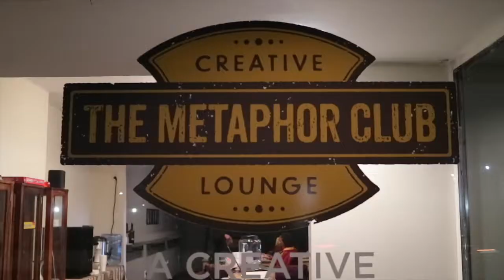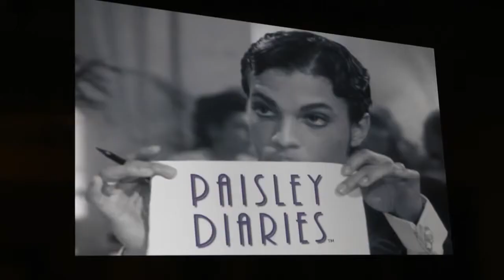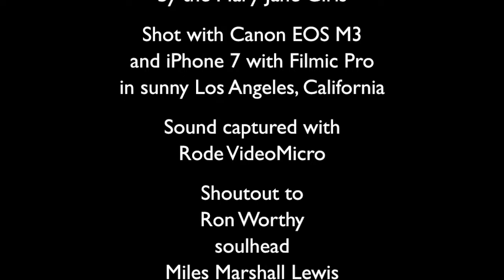JF2LA: Talkin’ Prince at the Metaphor Club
My boy Ron Worthy held an event at Los Angeles creative salon The Metaphor Room, and, of course, I had to check it out. The event, co-produced by Soulhead.com, kicked off the launch of the music site's Paisley Diaries, an essay series about legendary music artist Prince written by author, editor, and pop culture critic Miles Marshall Lewis.